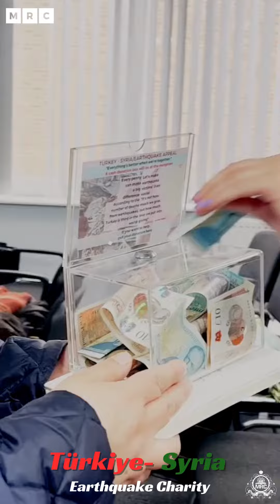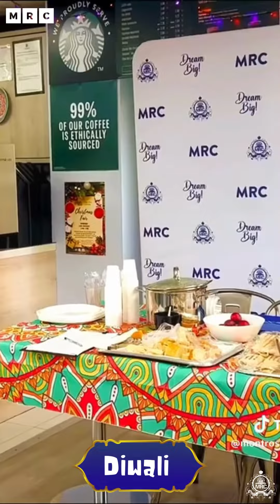2023 A Year Together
Reflecting on an incredible year with MRC! 🌟 From memorable events to unforgettable moments, 2023 has been a rollercoaster of fun and excitement. Let's take a trip down memory lane with our end-of-the-year recap!